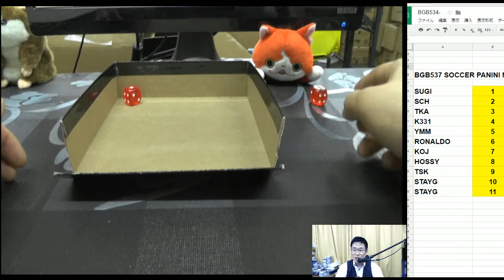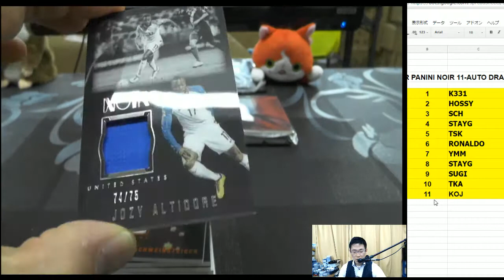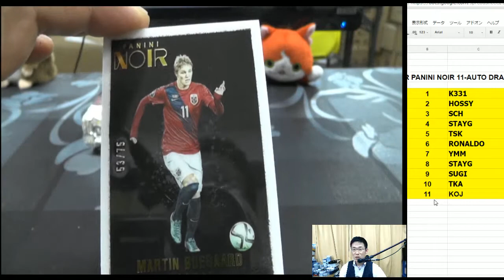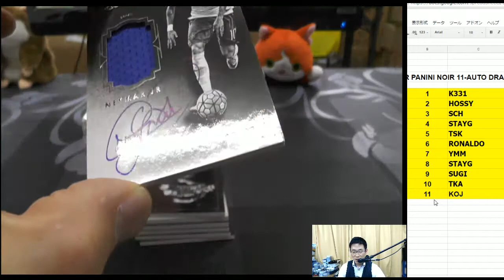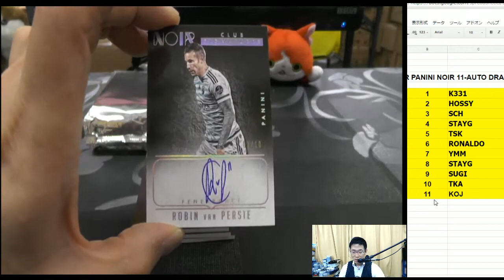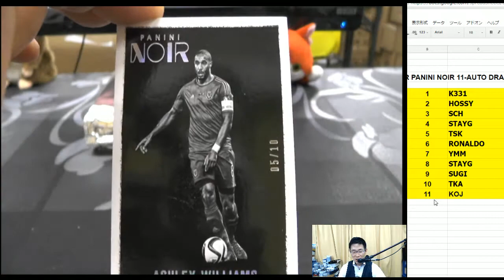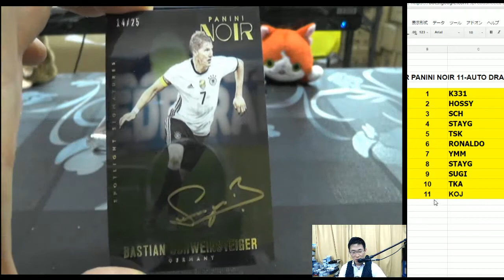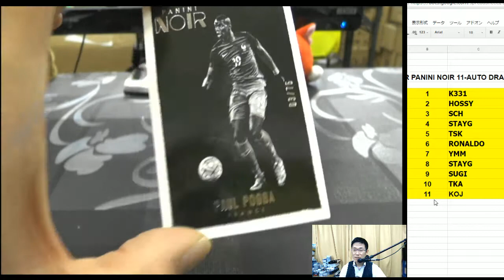ネイマール！【トレカ開封動画】BGB537 NBA 2016-17 PANINI NOIR GROUP BREAKS Neymar Jr Auto 2017 05 19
【トレカ開封動画】BGB537 NBA 2016-17 PANINI NOIR GROUP BREAKS Neymar Jr Auto 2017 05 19